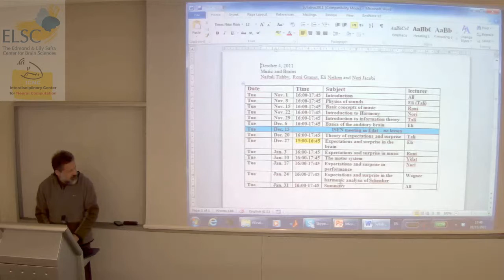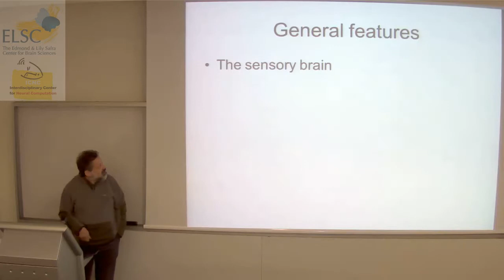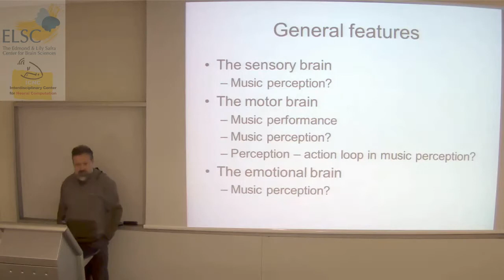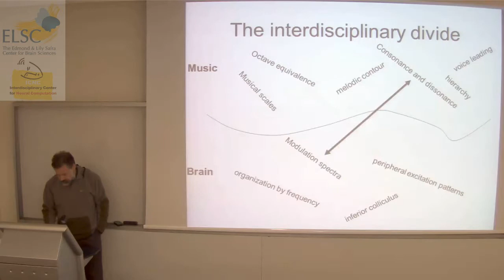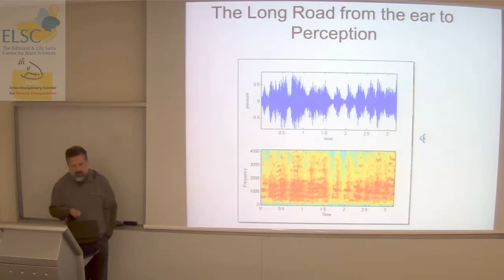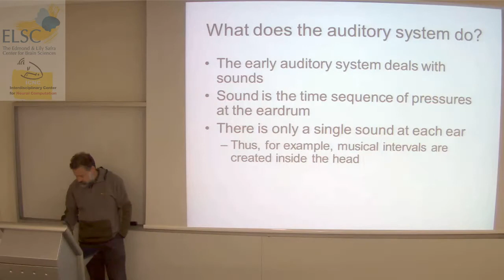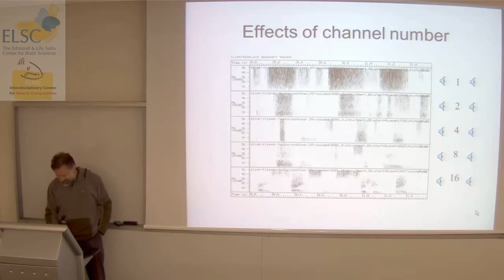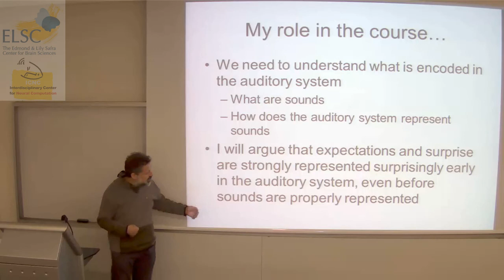Music and Brain Course: Class 1, part 4 (Israel Nelken )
The course is an attempt to conduct an interdisciplinary discussion on the boundary and links between brain research and musicology. We will explore this interface along a number of facets such as: music perception and the auditory system; music performance and the motor system; the hierarchical structure and function of music and brains. A special emphasis will be given on the study of expectation and surprise in music and the brain; our goal is to map the meeting points between brain research and musicology, highlight the remaining distance between them, and develop approaches for filling these gaps.
01/11/2011